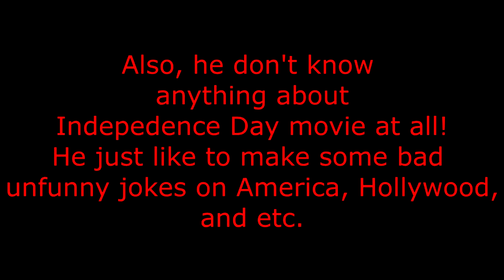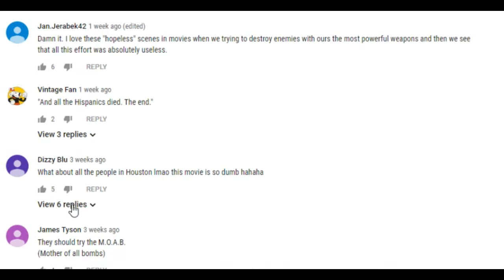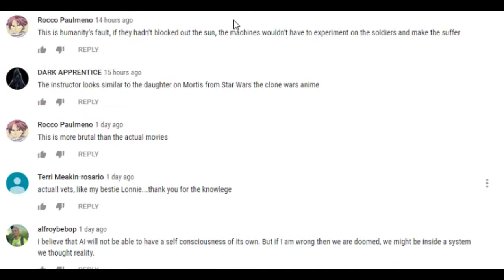1). The current YouTube website My perspective view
You know what I'm sick on YouTube? Trolls, just these fucking trolls. I am sick of their stupidity which their comments make no sense, and they like to steam out alot of good people on the internet. This troll really breaking my movie which I seen from my early age and now he said it's dumb. What a liar he was, and this has gone to far.

Even the comments from other video talking some toxic political politics on non-politics makes no sense at all. It's just madness and chaotic. What are they thinking, and what's Susan done for this place?

Please restore YouTube now!